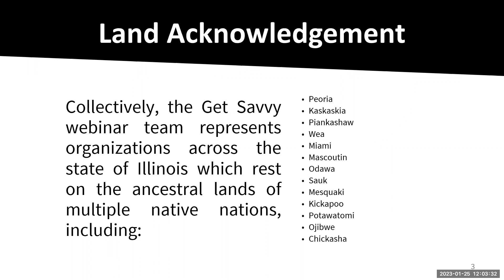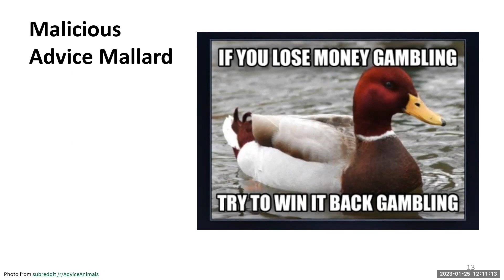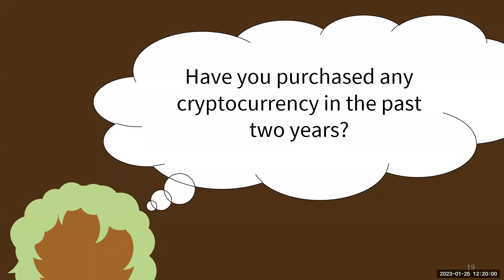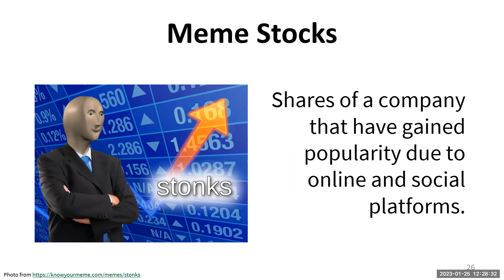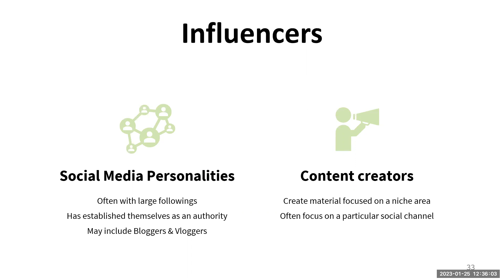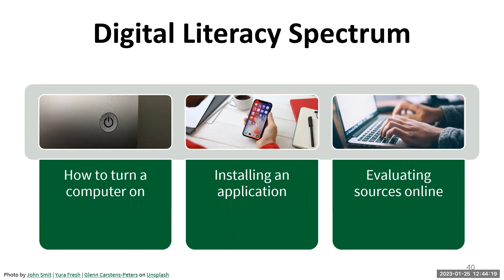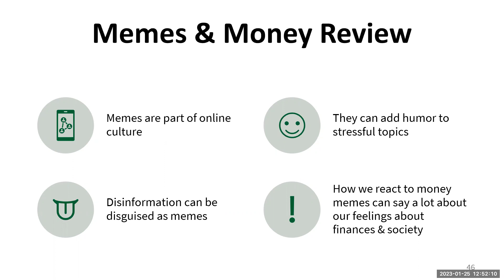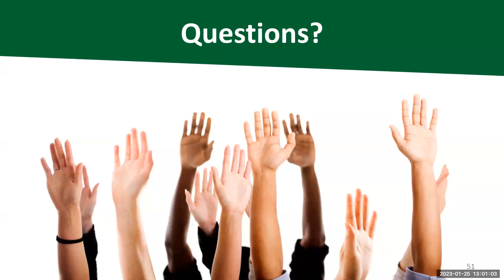Memes & Money: What are the Facts? GetSavvy Webinar Recording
Information on how to manage your finances is readily available from a wide variety of places - friends, family, social media influencers, ads, popular media, and more. How do you discern myth from fact though? How do you identify a funny money meme from a helpful financial tip? Learn ways to navigate financial tips online to avoid potential missteps.